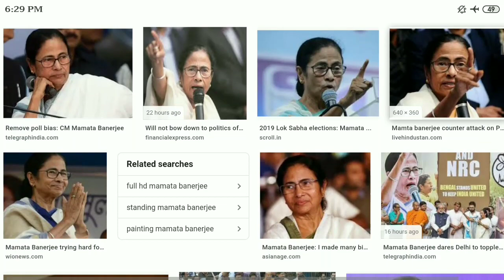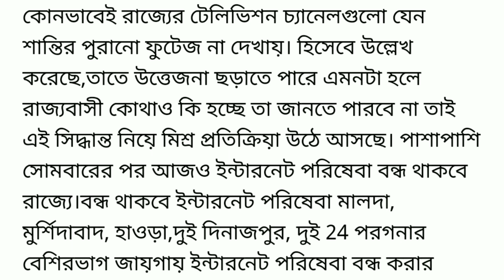মোবাইল ইন্টারনেটের পাশাপাশি TV বন্ধ নিয়ে বিরাট বড় পদক্ষেপ মমতার ।। Internet connection,TV off WB